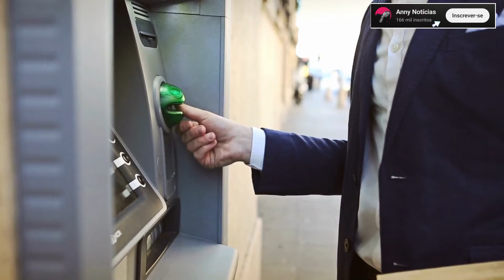Quando a fatura do Nubank fecha pode comprar?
Nesse vídeo você saberá  se quando a fatura do nubank fecha pode comprar. Muitos inscritos do canal têm deixado nos comentários " posso comprar no dia do fechamento da fatura?" e essa é uma dúvida bem comum.
Por isso nesse vídeo vamos falar se você pode comprar com a fatura fechada no nubank. A data de fechamento da fatura é bem importante na organização das suas compras com o cartão nubank. Então, e você quer saber se depois que a fatura fecha ainda posso comprar nubank esse vídeo é para você.